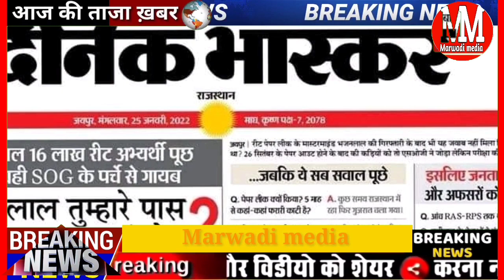आज 27 जनवरी 2022: राजस्थान मुख्य समाचार | today breaking news | 30 जनवरी को खुलेंगे सभी स्कूल!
today 27 January 2022 Rajasthan breaking news latest news mukhya samachar

30 जनवरी को वापस खुलेंगे राजस्थान के सभी आठवीं तक के स्कूल

रीट भर्ती परीक्षा 2021 में एसओजी को एक और बड़ी सफलता मिली

राजस्थान के 3 जिलों में आज शीत लहर चल रही है

मुख्यमंत्री अशोक गहलोत ने प्रदेशवासियों को स्वतंत्रता दिवस की हार्दिक शुभकामनाएं और बधाई दी

25 राजस्थान  7:30 बजे की 15 बड़ी खबरें मुख्य समाचार

24 दिसंबर 2021 today top news Rajasthan 5 minut Mein 25 Badi khabren Rajasthan taaja khabar